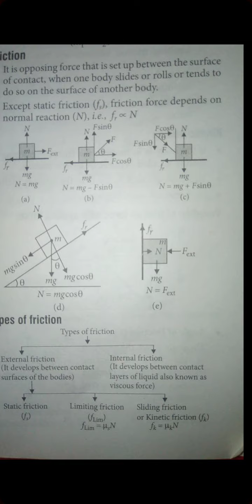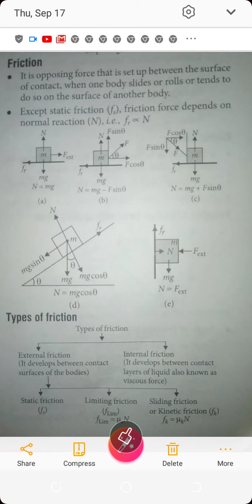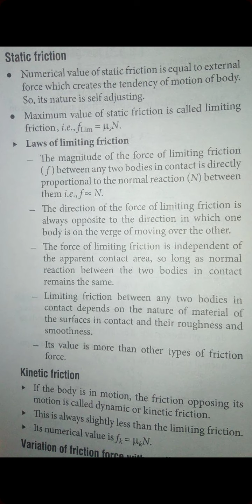Laws of motion for JEE/NEET by Prof ANKIT Kumar Srivastava